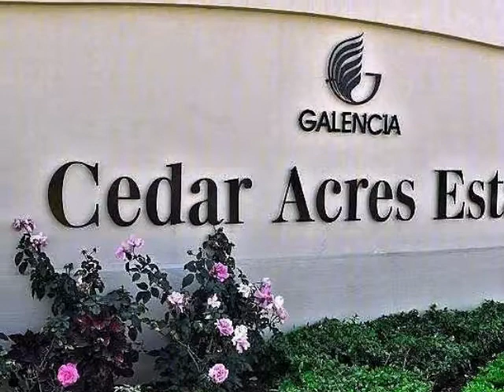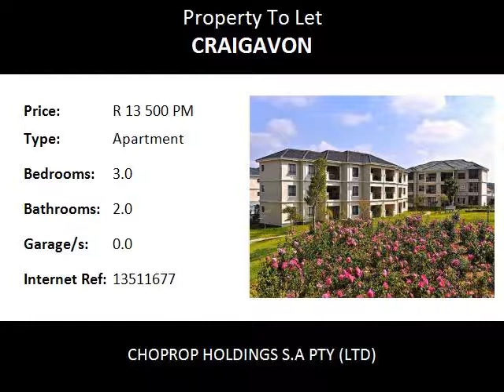3.0 Bedroom Apartment To Let in Craigavon, Fourways, South Africa for ZAR R 13 500 Per Month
Bedrooms: 3.0
Bathrooms: 2.0
Garages: 0.0
Price: R 13 500 Per Month

Property Description:

Fourways  Craigavon
Elegant 3 Bed 2 Bath Top Floor Apartment To Rent At Cedar Acres Estate Craigavon Fourways
This amazing top floor unit offering 3 spacious bedrooms all fully tilled and with fitted cupboards and high quality finishes. First bathroom comes with a full bath while the second bath has shower, basin and toilet. Open plan dining and lounge area allows for spacious living feel with sliding doors that leading to a covered patio with a lovely view over the well maintained beautiful garden.

Spacious and tranquility can describe this stunning 3 bed 2 bath apartment within the secure estate offering top quality finishes. Relax and feel part of nature in the comfort of your own home. This absolutely stunning apartment is spacious and offers all  the comforts both as an apartment and the lively area where it is situated.

Elegant fully fitted Caesar stone kitchen with space for fridge, washing machine and dish washer. This awesome kitchen has fully tiled floors and fitted cupboards. Study nook and small book shelve.